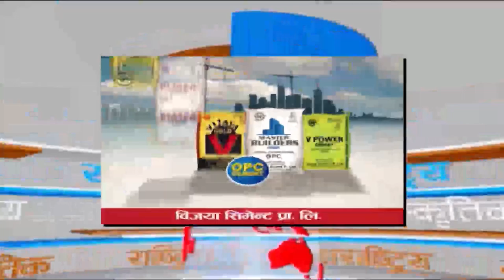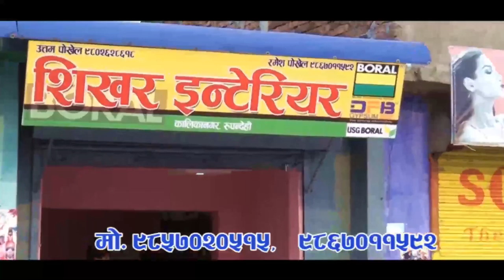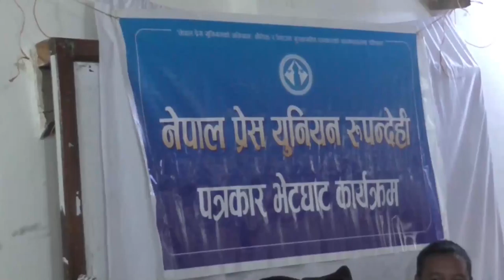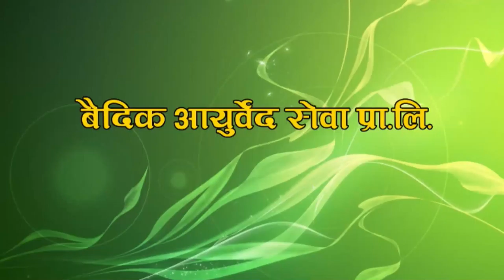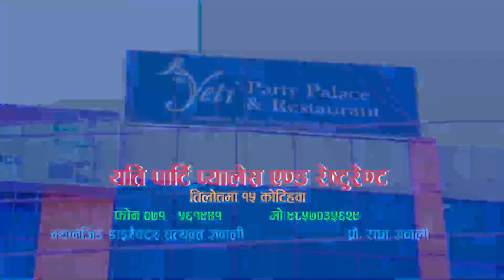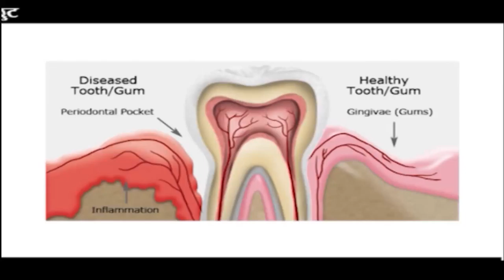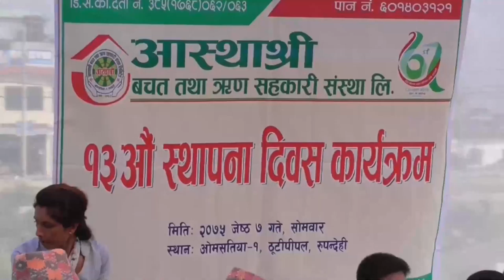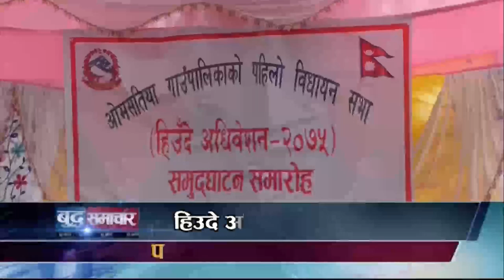बुद्ध समाचार || 2075 Jestha 08 AM || Buddha TV